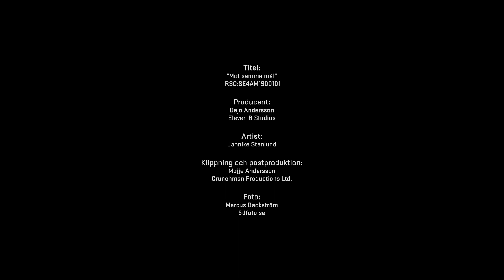Jannike Stenlund - Mot Samma Mål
The official music video of Jannike Stenlund - Mot Samma Mål.

🎻WHO IS JANNIKE?
Jannike Stenlund is a Swedish Ethno-pop artist from Sweden. Born & raised in Lycksele in southern Lappland.

Her way of playing and singing is heavily influenced by Irish music. This, in combination with her Swedish origin has given her a unique tone and expression. She's frequently seen on the biggest arenas & venues with acts like Hasse Andersson, Ola Salo & Kee Marcello.

Mot Samma Mål is the first single from the upcoming EP!

LYRICS
Vågar du, blir allt du önskar
Till din egen verklighet
Så ditt frö, marken den grönskar
Drömmen blir en evighet

Om du undrar vad du gör
När stormen river utanför

För det spelar ingen roll
Om du börjar om på noll
Allt det fina kommer alltid finnas kvar
Om vi kom från varsitt håll
När vi är på väg mot samma mål

Ser du klart, när andra dom blundar
Är du en av väldigt få
Fortsätt va helt annorlunda
Med tiden kommer du förstå

Möta sanningen är rätt
Och va du på just ditt sätt

Hur du än går, kommer jag gå med dig
Resan är allt, så upplev den här med mig
Här med mig

▶ PARTNERS
Lycksele Kommun

▶ MUSIC VIDEO
Video filmed in: Lycksele, Sweden.
Video filmed by: Marcus Bäckström [3D Foto]
Video edited by: Mojje Andersson [Crunchman Productions]

▶ MOT SAMMA MÅL
Written By: Jannike Stenlund / Dejo
Arranged By: Jannike Stenlund / Dejo
Mixing & Mastering by: Dejo
Produced by: Eleven B Studios

▶  ABOUT ELEVEN B STUDIOS
We are record label built for the now. Our dream is to fill this world with amazing music with fair and transparent conditions. And we want to show you how to do it, wherever you are in the world.